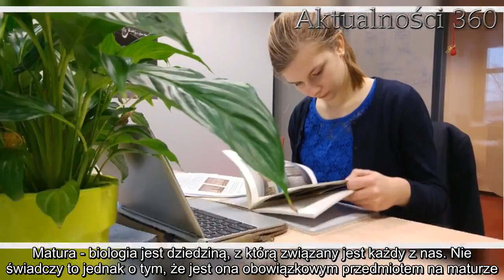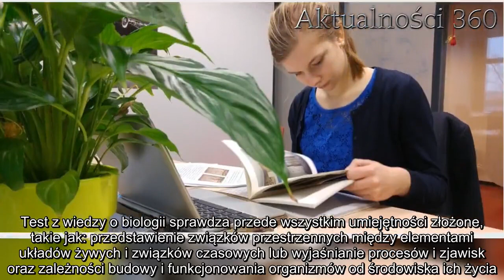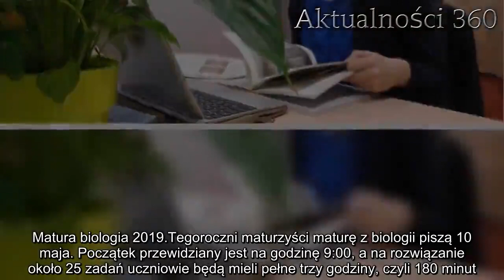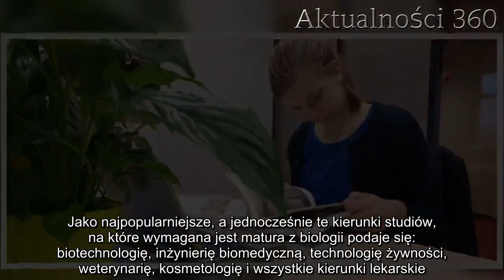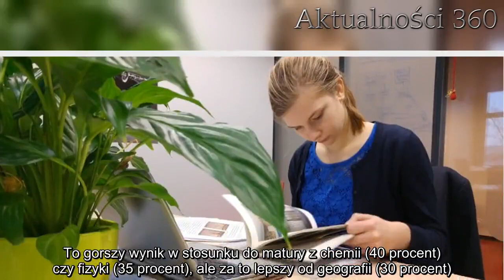Co można studiować po maturze z biologii? Odpowiadamy | Aktualności 360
Matura - biologia. Na jakie studia wybierają się uczniowie zdający biologię na maturze? Czy egzamin maturalny z tego przedmiotu jest trudny? Jak wyglądała matura w zeszłym roku?

Matura - biologia jest dziedziną, z którą związany jest każdy z nas. Nie świadczy to jednak o tym, że jest ona obowiązkowym przedmiotem na maturze. Biologia należy do grona przedmiotów dodatkowych i powinien ją zdawać każdy, kto w szczególności jest zainteresowany tematem życia i organizmów żywych.

Czy matura z biologii jest trudna?
Egzamin maturalny z biologii jest przeznaczony dla uczniów, którzy interesują się tematami życia, organizmów żywych i środowiska. Arkusz maturalny z tego przedmiotu składa się z około 25 zadań zróżnicowanych pod względem trudności, a także sposobu udzielania odpowiedzi. Wszystkie zagadnienia zostały utworzone w oparciu o podstawę programową.

Jeśli uczniowie pilnie i z zamiłowaniem poszerzali swoją wiedzę z zakresu biologii podczas uczęszczania do szkoły nie powinni mieć problemu z osiągnięciem korzystnego wyniku. Test z wiedzy o biologii sprawdza przede wszystkim umiejętności złożone, takie jak: przedstawienie związków przestrzennych między elementami układów żywych i związków czasowych lub wyjaśnianie procesów i zjawisk oraz zależności budowy i funkcjonowania organizmów od środowiska ich życia.

Matura biologia 2019
Tegoroczni maturzyści maturę z biologii piszą 10 maja. Początek przewidziany jest na godzinę 9:00, a na rozwiązanie około 25 zadań uczniowie będą mieli pełne trzy godziny, czyli 180 minut. Po upływie czasu przyszli studenci będą musieli oddać wypełnione przez siebie arkusze i uzbroić się w cierpliwość w oczekiwaniu na wyniki.

Co po maturze z biologii?
Matura z biologii otwiera uczniom furtkę do świata, w którym jeszcze lepiej będą mogli poznać człowieka i środowisko. W zależności od tego, jaki wynik osiągną, będą mogli ubiegać się o miejsca na wymarzonych przez siebie studiach. Jako najpopularniejsze, a jednocześnie te kierunki studiów, na które wymagana jest matura z biologii podaje się: biotechnologię, inżynierię biomedyczną, technologię żywności, weterynarię, kosmetologię i wszystkie kierunki lekarskie. Jeżeli ambicje uczniów sięgają dostania się na studia medyczne, powinni mieć świadomość, że napisanie matury z biologii z wynikiem na poziomie powyżej 80 procent będzie ich obowiązkiem.

Matura - biologia 2018
W ubiegłym roku matura z biologii przysporzyła uczniom sporo trudności, jednakże nie przeszkodziło to w dostaniu się na upragnione studia. Średni wynik ubiegłorocznych maturzystów uplasował się na poziomie 32 procent wszystkich możliwych punktów do uzyskania. To gorszy wynik w stosunku do matury z chemii (40 procent) czy fizyki (35 procent), ale za to lepszy od geografii (30 procent). W 2018 roku uczniowie mierzyli się z różnymi zagadnieniami począwszy od budowy człowieka, kończąc na mechanizmach powstawania odruchów bezwarunkowych. Nie zabrakło analiz rysunków, a także zadań opisowych.

Wszystkim, którzy już 10 maja p